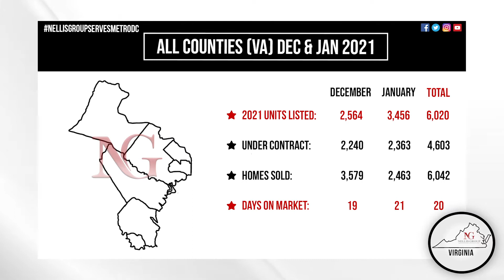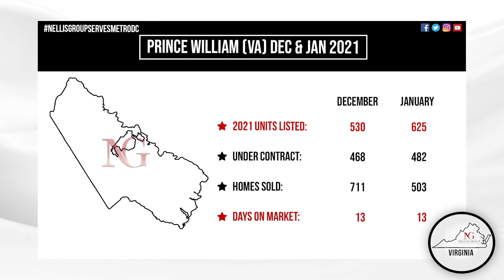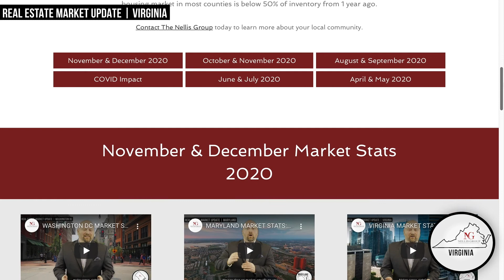Virginia Market Stats: December 2020 and January 2021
James Nellis, CEO of The Nellis Group, guides us through the market stats for the state of Virginia. He goes county by county as he discusses the current trends for December and January and explains what you can expect to see when selling or buying real estate in the future.